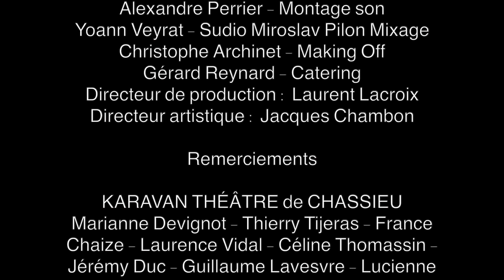Coulisses épisode 1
Une série créée par Jacques Chambon, sur une idée de Christophe Archinet et Laurent Lacroix, réalisée par Luc Serrano.
Découvrez les petites histoires qui se déroulent en coulisses pendant les représentations.